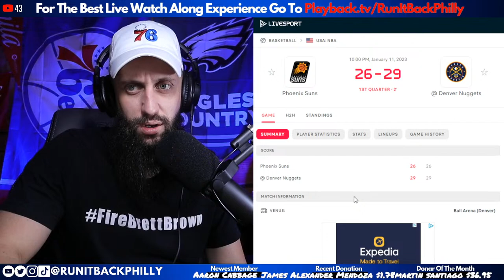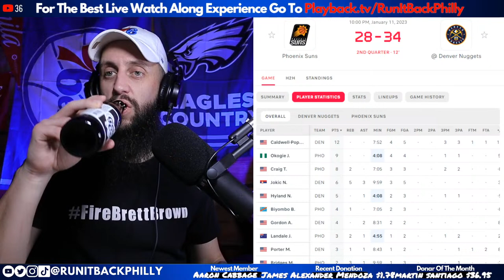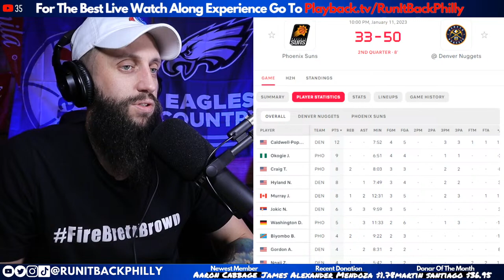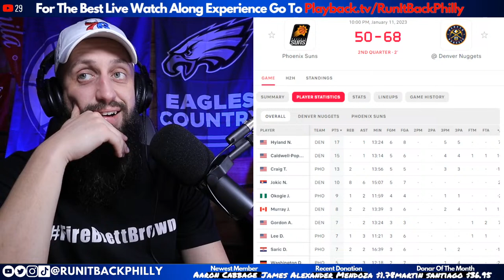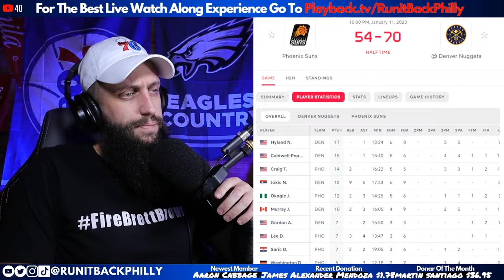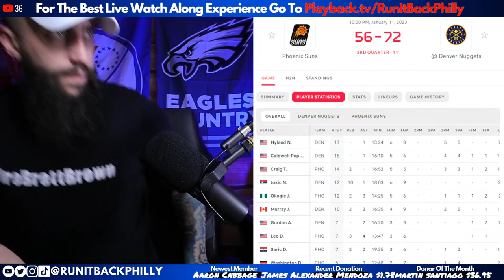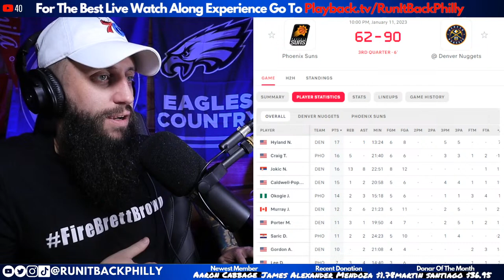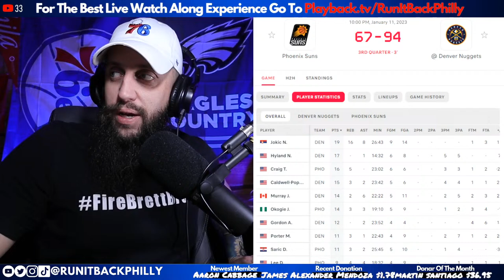Denver Nuggets vs Phoenix Suns Live Stream Play-By-Play & Reactions | Presented by PlaybackTV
Watch Along Live on PlaybackTV!

The Denver Nuggets take on the Phoenix Suns at 10pm.  Dj Eastwood watches the game, hangs out with you in the chat, and reacts to the game!  Let's see what Nikola Jokic fans are constantly raving about!

Listen to the show in crystal clear mastered audio on Apple Podcasts and all other podcast platforms!